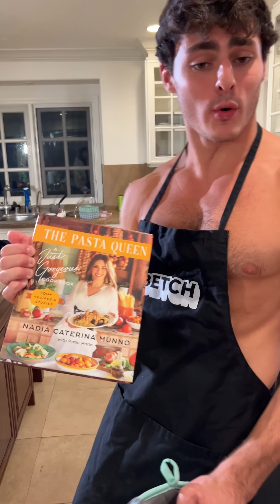COOKING WITH THE PASTA QUEEN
^ CLICK HERE TO PRE ORDER MY COOKBOOK 🍝 AND BECOME A REAL ITALIAN

Go follow  and buy her new cookbook online or in book stores now!

👇Recipe Below👇

🥰SIMPLE. TASTY. BEAUTIFUL.🥰

THE ASSASSIN PASTA

Ingredients:Crushed San Marzano tomatoes
Spaghetti
Chili peppers
Salt
Garlic
Tomato paste
Olive oil

Instructions: begin boiling a pot of water and add a couple big squirts of tomato pasta too it. On your cast iron pan, drizzle olive oil and add a few cloves of fine chopped garlic. Cook until it starts to become golden brown, then add your chopped chilis. Cook for another minute or two and stir. Add the tomatoes. Add some salt. Add the pasta in a group, and keep it in the same spot the whole time you cook it. Slowly add spoon fulls of the tomato pasta water. Continue cooking the pasta until it becomes hard to move with a spatula. Taste the pasta to check if it’s ready. Continue adding water until it’s cooked. You want to form a burnt crust under the pasta. THATS IT. BUON APPETITO BETCH